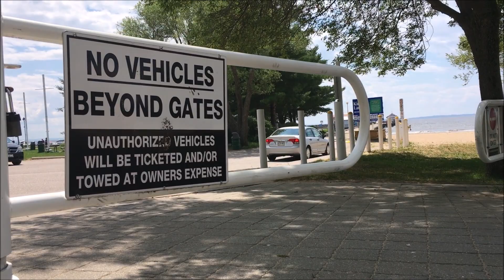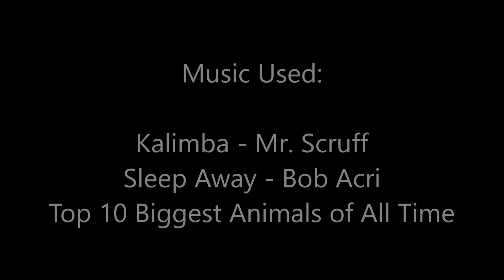Epic Longboard Tricks [HD]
More videos coming in the near future. Hope you enjoyed this LONGBOARDING video! Be sure that you always leave a comment on what we should do next. We are always looking for new ideas. ~ Rad Action Clipzz